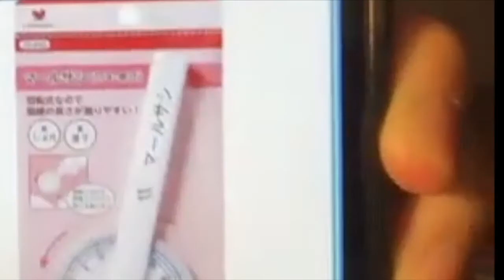泥試合しりとり with my best friend, MANA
ZOOM初心者の2人で挑戦したのは「しりとり大会」
１０年以上の仲だから許される
ずるさMAX、屁理屈MAXの試合です笑
久々やると楽しいものですねぇ！

・なんでもあり
・笑ったらアウト
ルールでぜひ皆様もしりとりやってみてください！